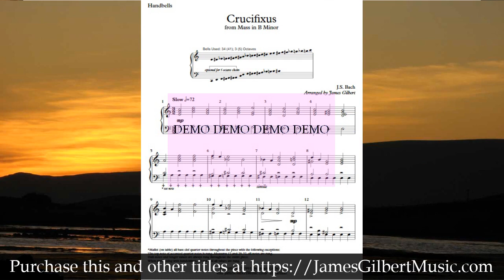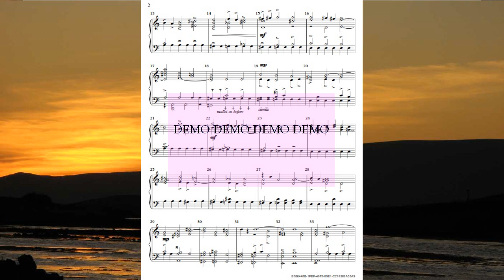Crucifixus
A demo recording. Popular title and top seller. For Handbells, 3 octaves. A serene piece with a pulsating malleted bass line. Also very effective with handchimes ringing all parts. Contains some optional 5th octave notes (C3-B3).